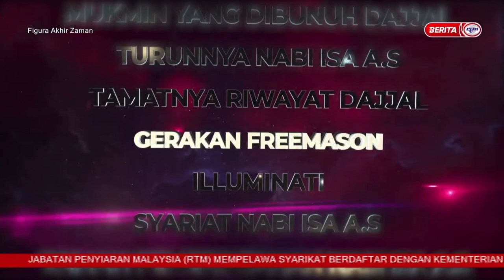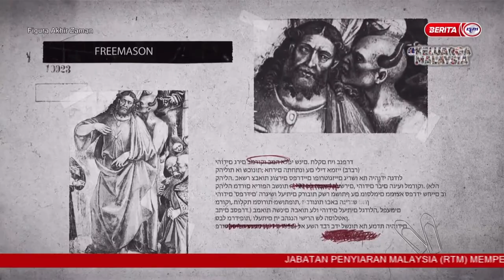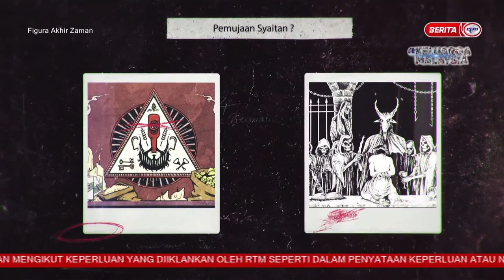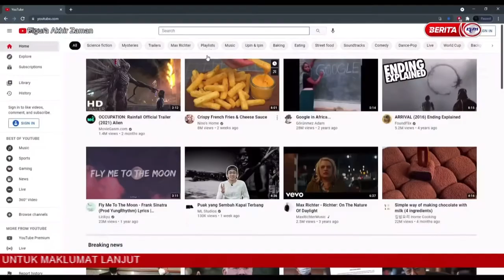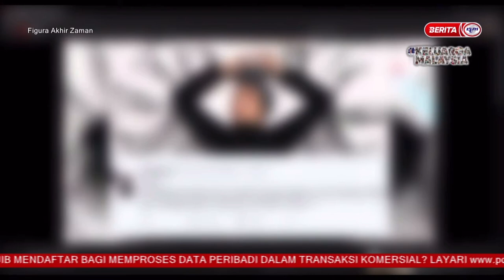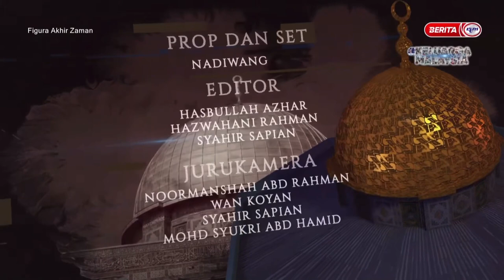Figura Akhir Zaman | Ep 22 Gerakan Freemason